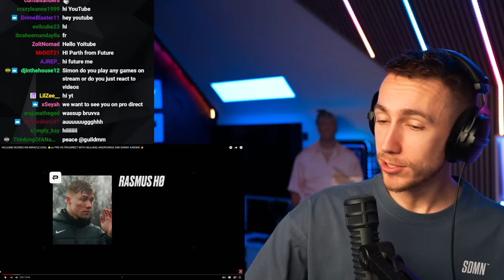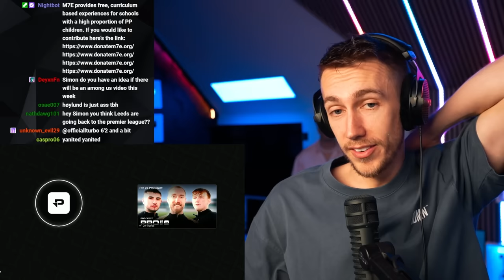Miniminter Reacts To Angry Ginge vs Hojlund vs Danny Aarons!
Simon/Miniminter/MiniminterClips